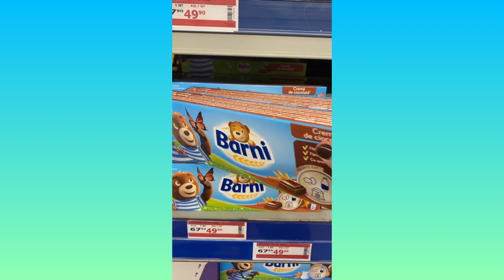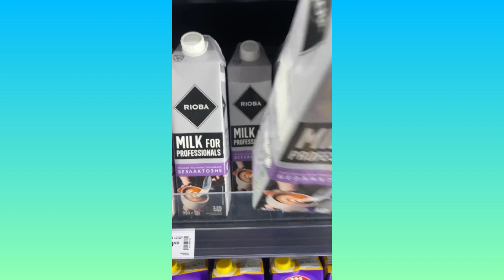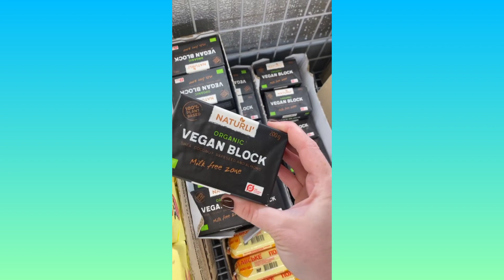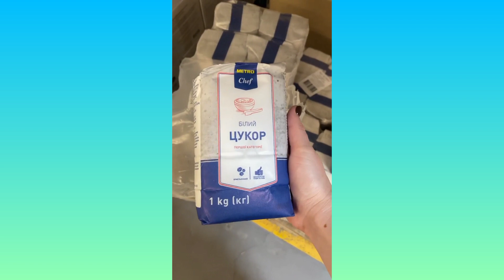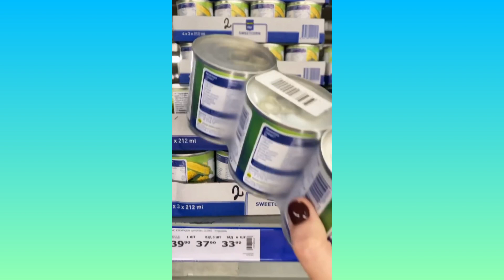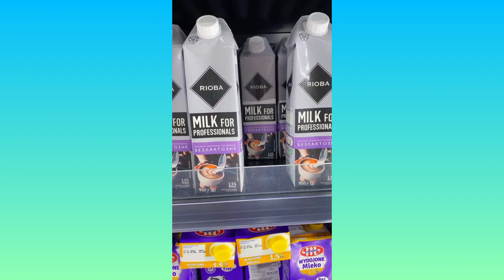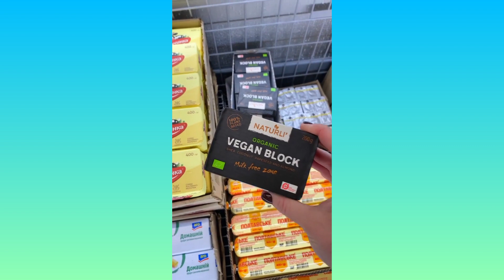КОРОТШЕ КАЖУЧИ, МІЙ УЛЮБЛЕНИЙ ЕПІЦЕНТРІ